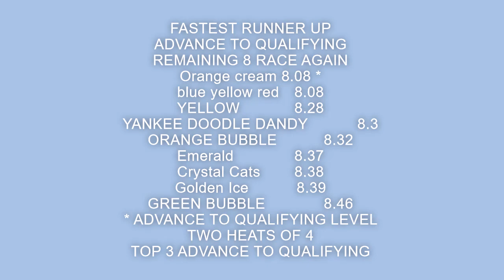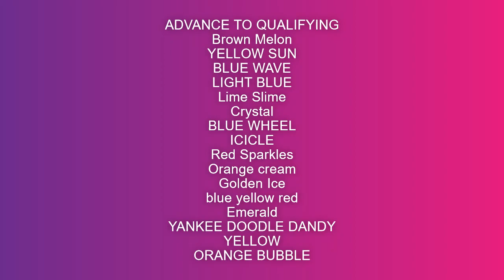The Adventure Marble League Winter Showdown Sprint Challenger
9 HEATS OF 4
WINNERS ADVANCE TO THE QUALIFYING
THE FASTEST RUNNER-UP ALSO ADVANCES TO THE QUALIFYING
REMAINING RUNNERS-UP RACE AGAIN
TWO HEATS OF 4 TOP 3 ADVANCE TO THE QUALIFYING
BANANA MINT
Brown Melon
METAL  COBRE
YANKEE DOODLE DANDY
blue bubble
BLUE WAVE
Golden Ice
WHITE BUBBLES
Crystal Cats
Hypno Toad
Lemon Swirl
Red Sparkles
BLUE WHEEL
GOLDEN SHOCK
ORANGE BUBBLE
ROOKIE
Blue Swirl
Crystal
Goldie
GREEN BUBBLE
Green Fin
Lime Slime
YELLOW
YELLOWBIRD
Blue
CHOCOLATE LATTE
Orange cream
YELLOW SUN
blue yellow red
Chicken Boy
LIGHT BLUE
STRAWBERRY BANANA
Emerald
ICICLE
ORANGE MELON
WINDMILLS